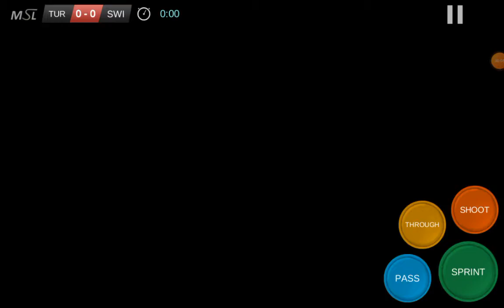Bu akşam 🇹🇷 Türkiye vs 🇹🇴 İsviçre maçı EURO 2020 ( 🇹🇷 Türkiye`yemize başarılar dileriz 🇹🇷 )